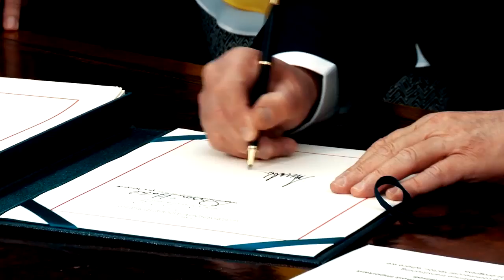AMAZING: President Donald Trump Weekly Address to the Nation 3-25-17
President Donald Trump Addresses The Nation and Talks about the NASA legislation he signed into law this week and the Importance of Space exploration.

►Dog Lover? Follow our Office Puppy Olaf!

On this Video:
Space,
Space X,
Outer Space,
Science Fiction,
Apollo,
Apollo Mission,
Neil Armstrong,
Buzz Aldrin,
Deep Space,
Exploration,
Space Program,
NASA,
Astronaut,
bill,
President Trump Signs New Bill,
Aeronautics,
Space Exploration,
S422,
Space Program,
Law,
Legislation,
Moon,
Mars,
Space Station,